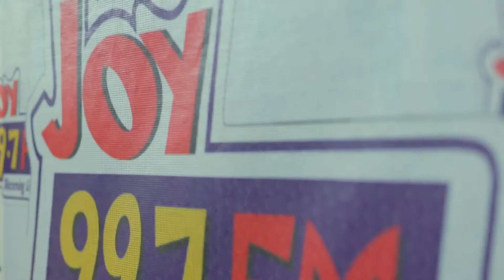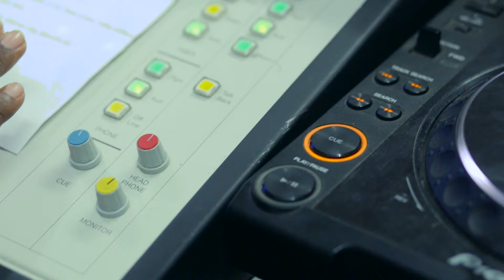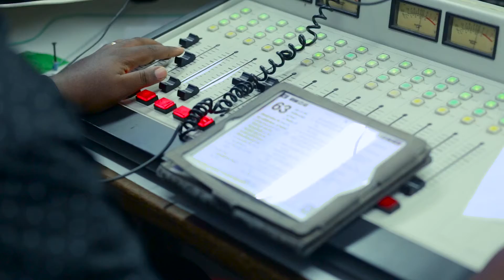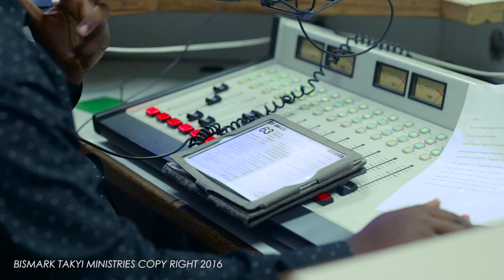BISMARK TAKYI @ JOY FM LIVE WORSHIP